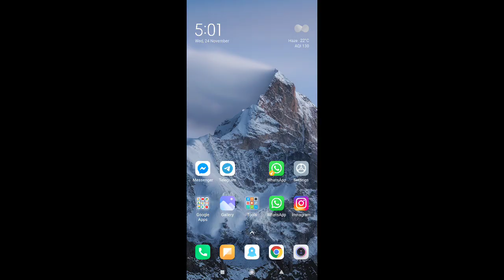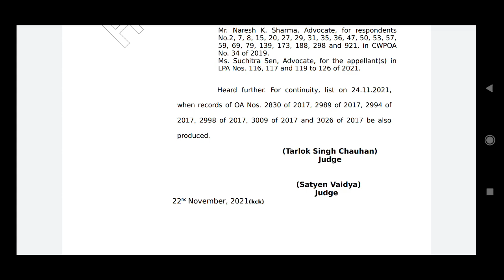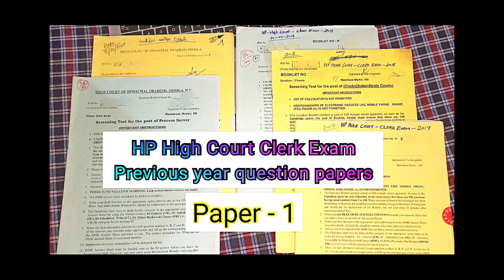Hpssc JOA IT 817 & 556 court case status आज 24 Nov. को सुनवाई के दौरान High court में क्या हुआ ?